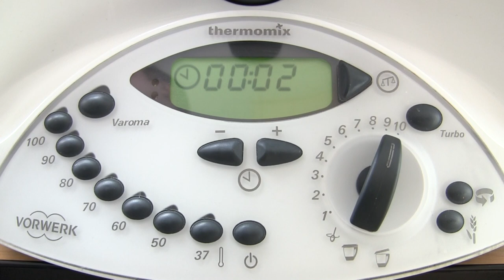Hafermilch Selber Machen ✅ ULTIMATIVES REZEPT: Wie Haferdrink & Pflanzenmilch selbst Herstellen???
Hafermilch Selber Machen! Wie Haferdrink & vegane Pflanzenmilch selbst Herstellen???

In diesem Video erfährst Du, wie Du Hafer Milch aus Haferflocken einfach richtig kochen kannst. Mit dieser Anleitung Hafermilch selber machen und somit das Rezept erfahren, wie man einen Haferdrink und vegane Pflanzenmilch selbst herstellen kann.

Die Herstellung wird vom Barista meist wegen dem Aufschäumen bevorzugt. Außerdem soll es laut einem Test von 2020 sehr gesund sein, wenn man es aus ganzem Hafer fermentieren lässt. Ob es Industriell mit einem Thermomix, Stabmixer oder auch ohne Mixer günstig ist, kommt ganz darauf an.

Laut ZDF Puls, Sally und Yummypilgrim spart man mit einer ganzen Hafer schon etwas Geld, jedoch wird sich auch etwas Schleim bei der Fermentation mit einer Maschine bilden. Mit Öl wird es übrigens kaum gemacht bzw. hergestellt, da es dann einfach komisch schmeckt.

Zum Vergleich ist ein spezieller Bereiter bzw. so ein Gerät auch toll für Kaffee und Cappuccino geeignet. Mit lecithin wird es am Ende auch toll fermentiert, um anschließend z.B. Porridge oder Joghurt mit der Milchalternativen zu kochen.

Die beste Bio Alternative ist auch vom Geschmack her ist der Drink aus ganzem Hafer auf jeden Fall. Er ist günstig, lecker und auch einfach zum Abnehmen geeignet. Auch lässt es sich anschließend super für den Kaffeevollautomat oder einen Kakao Vollautomat verwenden.

Die Entstehung bzw. Gewinnung ohne Nussmilchbeutel ist etwas schwerer, als die industriell Zubereitung mit einer Fermentation. Ich bzw. Wir müssen die Produktion nämlich mit einem Pürierstab und Sieb machen. Das tolle ist, dass auch die Resteverwertung normalerweise glutenfrei ist und somit auch der Geschmackstest schmeckt.

Im Vitamix tm bzw. in einem tm5 Stabmixer wird es auch nicht schleimig. Doch was ist drin in dieser Diy Variante?

Mit dieser Video Anleitung (deutsch & was tun?) / Montageanleitung / Bedienungsanleitung / Tutorial / Tipps & Tricks auf Youtube Hafermilch selber machen und dadurch das Rezept erkennen, wie man eine vegane Pflanzenmilch und einen Haferdrink selbst herstellen kann.

▬ Video Kurse ▬▬▬▬▬▬▬▬▬▬▬▬